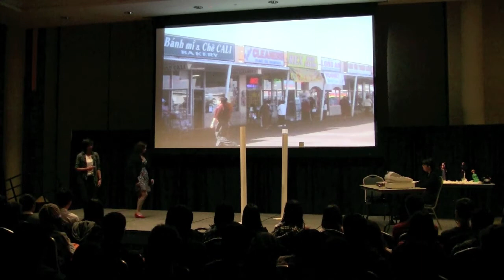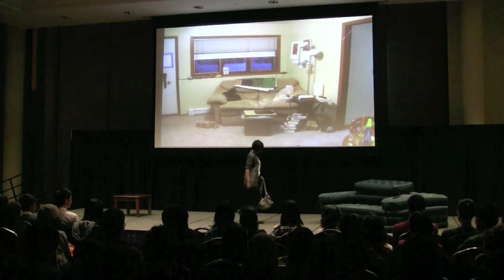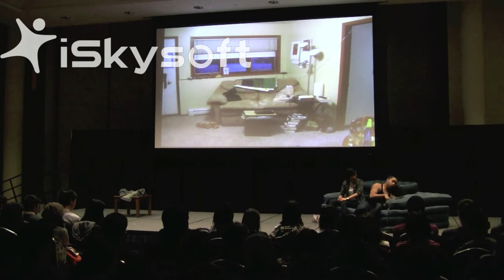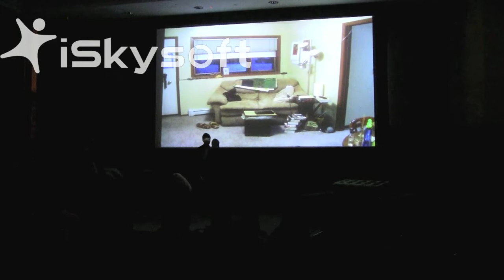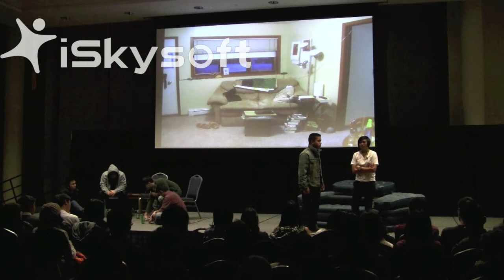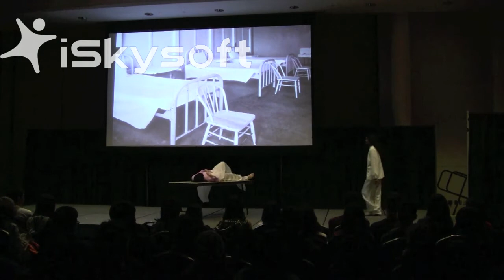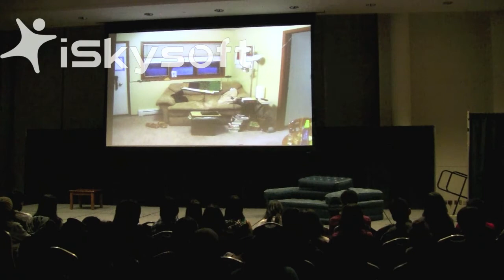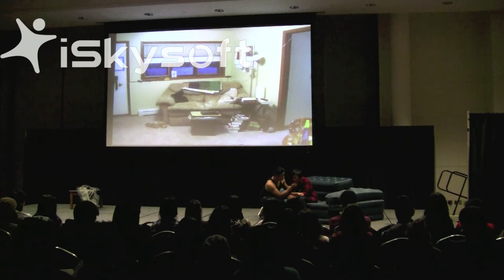GWU VSA Presents: Stories From Our Que Huong - We Should Never Meet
The Vietnamese Student Association of the George Washington University presents our fall 2012 play production, "Stories from Our Que Huong: We Should Never Meet". This event is a full scripted play written by this year's program directors: Frank Huynh and Lori Lui. The story was inspired by Aimee Phan's book: We Should Never Meet. The plot centers around two women (Lien and Kim), two time periods (pre and post Vietnam War), and two settings (Vietnam and Southern California). As the plot progresses, the play goes back and forth between the two decades to elaborately tell the less publicized 'Amerasian' story, detailing on their struggles to assimilate in both Vietnam and the U.S.